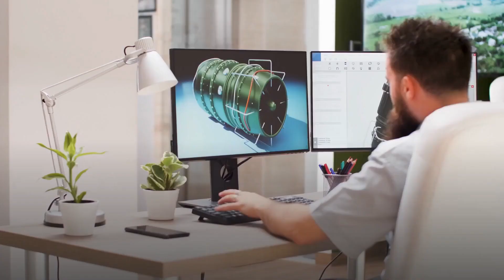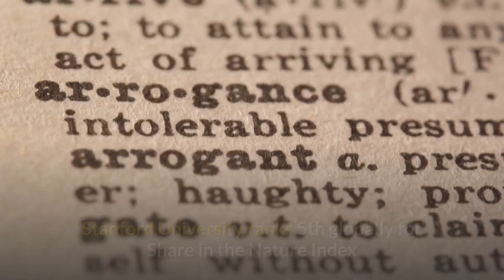The nature index top 5 science cities of the World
Top 5 Science Cities of the World

The nature index top 5 science cities according to 5 different independent indices. City boundaries used may vary between the selected rankings, and be different from the metropolitan area definitions used by nature index.
Sustainability

Competitive

Innovation

Smart cities

Sizing up the success of the world’s science hotspots.

No 1

Beijing;
Population: 20.5 million
GDP per capita: US$23,800
Share 2019: 2,846.4
Change in adjusted Share 2015–19: +40.8%

Despite substantial progress towards clearing them, Beijing’s notoriously polluted skies remain one of its biggest public policy and scientific challenges. Between 2005 and 2018 the city’s reliance on coal burned for power fell from 30 million tonnes to only 4 million tonnes. Beijing’s largest source of energy is now solar, contributing more than 30% in 2017. Beijing is home to the Chinese Academy of Sciences, which leads the index in Share, including in the Earth and environmental sciences.

No 2

New York

Population: 20.3 million
GDP per capita: US$71,000
Share 2019: 2,066.4
Change in adjusted Share 2015–19: −10.3%
The New York metropolitan area, home to more than 5.5 million foreign-born residents, is a global winner in the competition to attract and retain human capital, a key factor in its number one ranking for competitiveness by Kearney. However the city’s top position is threatened by negative trends in liveability, foreign direct investment, entrepreneurship, private investment and a general decline in doing business. The New York metropolitan area’s top institution in the Nature Index, Yale University in New Haven, Connecticut, ranks 9th globally in the life sciences.

No 3

Boston

Population: 4.9 million
GDP per capita: US$78,500
Share 2019: 1,909.8
Change in adjusted Share 2015–19: −5.5%

Boston’s strategy for innovation districts focuses on mixed-use areas that geographically integrate academic institutions, start-up incubators and mass transit. The Boston Waterfront Innovation District, established in 2010, revitalized roughly 4 square kilometres of industrial facilities, boasting more than 200 new companies and 4,000 new jobs within three years. In nearby Cambridge, the Massachusetts Institute of Technology (MIT), ranked 6th in the index, anchors Kendall Square, which according to MIT, is home to the greatest concentration of biotechnology companies in the world.

No 4

San Francisco-San Jose

Population: 8.7 million
GDP per capita: US$131,000
Share 2019: 1,692.5
Change in adjusted Share 2015–19: −10.7%
San Francisco, home to Silicon Valley, brought the world integrated circuits, synthetic insulin and mail-order genetic tests, among other innovations. Highly rated by its citizens for job creation, cultural activities and citizen engagement, the downsides of its success in high- technology industries include income inequality and a lack of affordable housing. Stanford University ranks 5th globally for Share in the Nature Index and 1st in the city across all four natural sciences fields, while Alphabet, Google’s parent company, had the area’s fastest rising adjusted Share 2015–19.

No 5

Shanghai

Population: 27 million
GDP per capita: US$22,800
Share 2019: 1,480.5
Change in adjusted Share 2015–19: +38.6%
Of the top 10 cities in the 2019 Global Power Cities Index ranking from Japan’s Mori Memorial Foundation, 5 are in the US, while Tokyo is the highest ranked in Asia. Shanghai, at 18th, is 7th in Asia , also preceded by Seoul (5th), Hong Kong (10th), Singapore (11th), Beijing (13th), and Osaka (17th). The Shanghai municipal government announced in 2017 that it would seek to attract foreign R&D centres by providing policy and financial support, simplified exit and entry procedures and customs clearance. In 2017, Shanghai boasted 416 foreign R&D centres, one-quarter of the total in China.

Thanks a lot for watching The Kingdom Information YouTube channel.